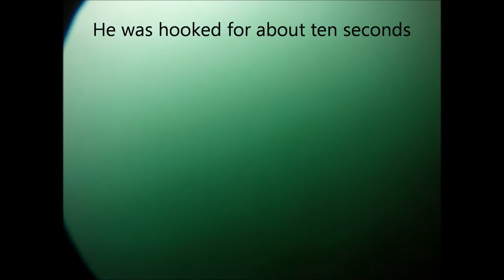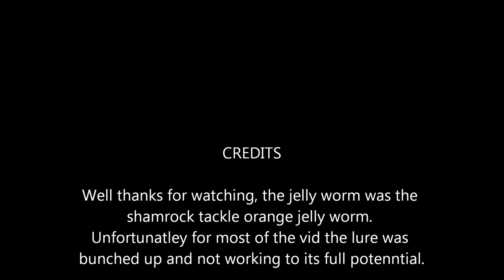Pollack take compilation, under water on Gopro.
All these hits and follows where taken from a 30 min vid but at least 10 mins of that time was spent resetting the hook, landing pollack and trying to get back to the mark in the strong wind. I was using the shamrock tackle orange jelly worms.